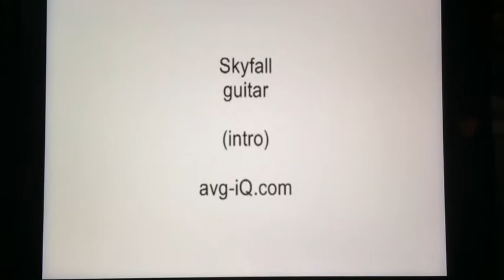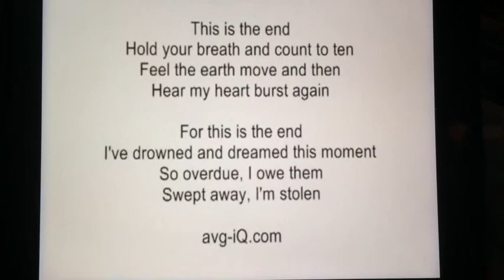Skyfall - Qeez Idrus Short Cover Session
Adele - Skyfall

Credits : avg iQ acoustic instrumental